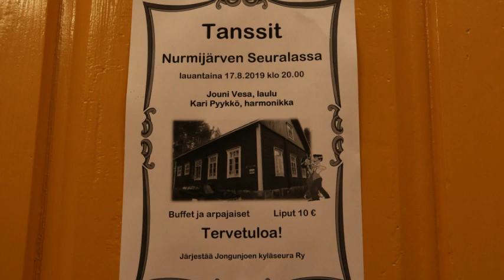Tanssit Nurmijärven Seuralassa Lieksassa 17.8.2019.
Lämminhenkiset "kylätanssit" Nurmijärven Seuralassa Lieksassa 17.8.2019.